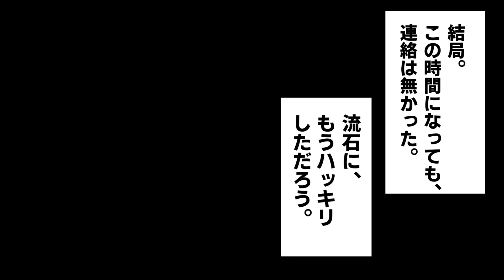【漫画】クラスでぼっちの地味子、実は有名な美女モデルで俺に惚れている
クラスで地味な女性、実は有名なギャルのアイドルで俺にゾッコンだ。

今回は色んなキャラが隠れています！！
見つけてね！

応援メンバーシップはこちら！

脚本:まっきーに(@asafumi777)
イラスト:雪雪崩清隆(@yukinadare)
ナレーション:いちこ

~音楽~
魔王魂